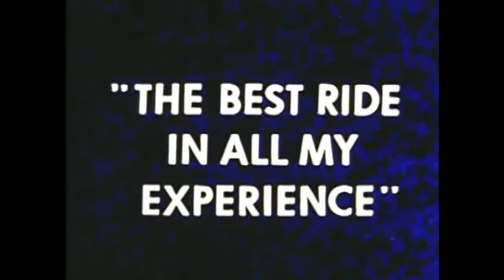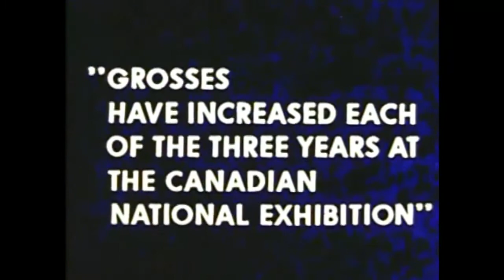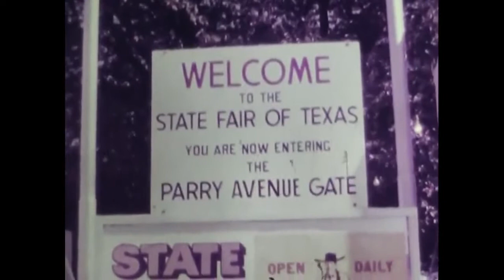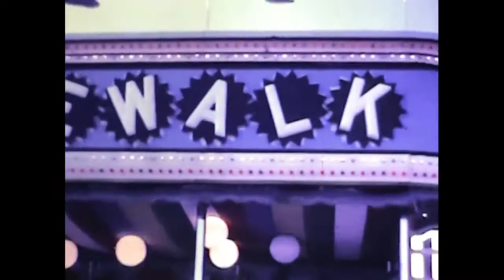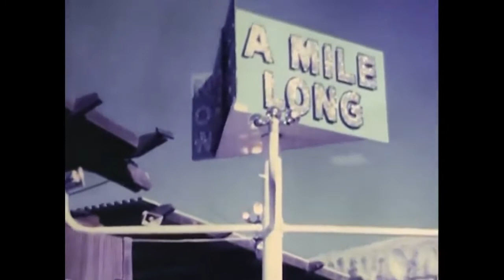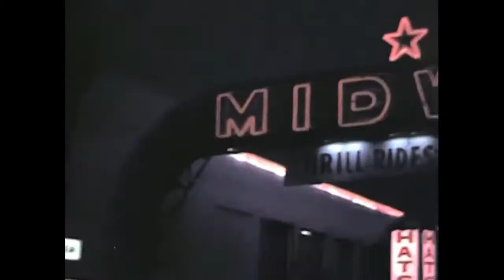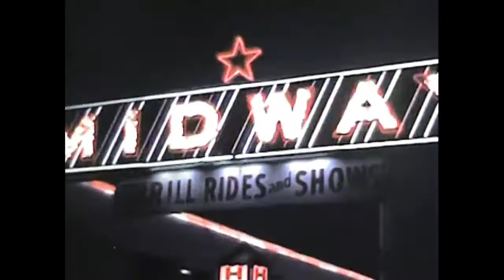Old Carnival Footage